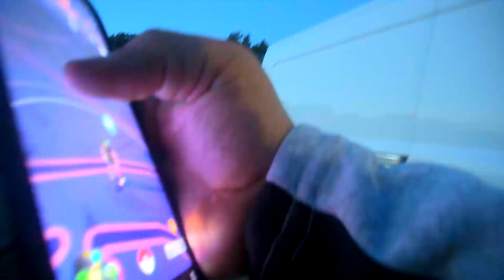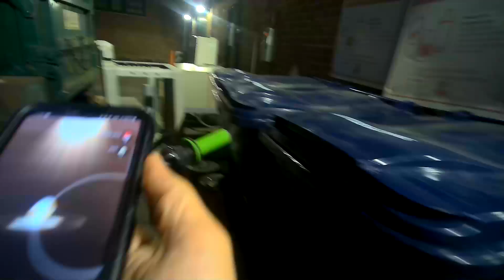Bodycam 1 Work Trips and Pokemon Go Video Dump 13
Loud Music taking care of buissness then doing pokemon before i go home